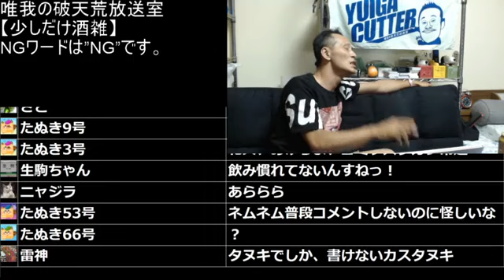④【極悪アンチVS唯我】唯我‼ニコ生アンチとマジ激突‼